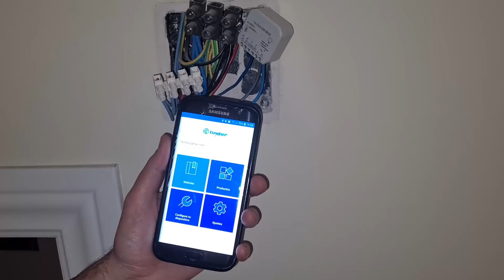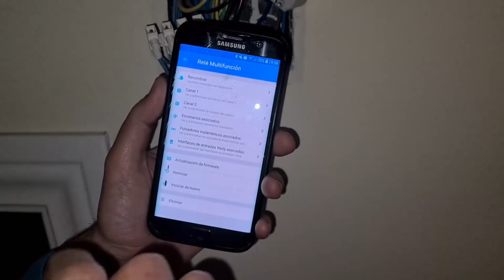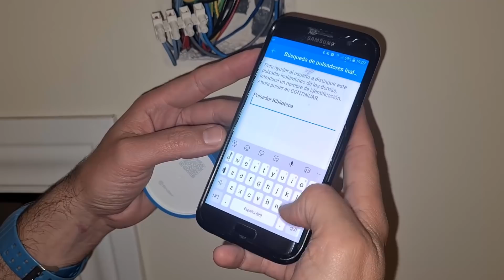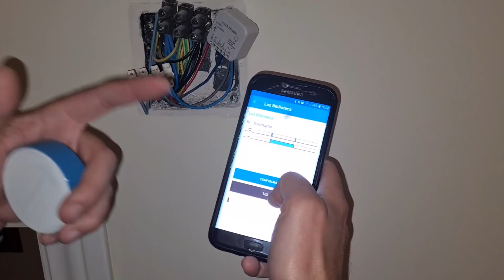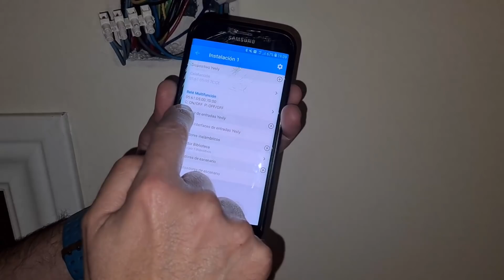Pulsador INALÁMBRICO sin BATERÍA para ENCENDER y APAGAR luces o SUBIR y BAJAR persianas (BLUETOOTH)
Beyon es un pulsador que no necesita pilas ni necesita recargarse, se comunica con otros dispositivos de finder Yesly mediante Bluetooth 4.2 BLE con una frecuencia de operación 2.4 GHz. Te facilitará la vida proporcionándote máximo confort en tu vivienda y dotándola de máxima inteligencia y control.